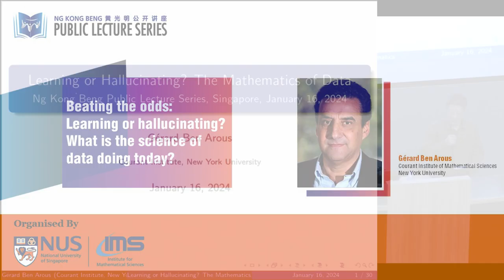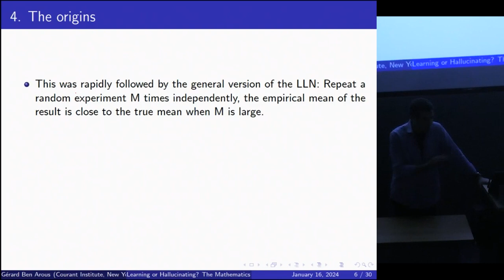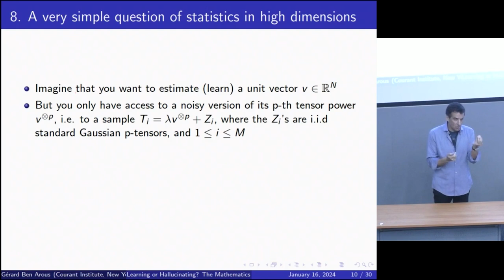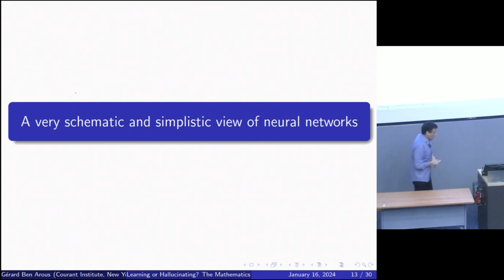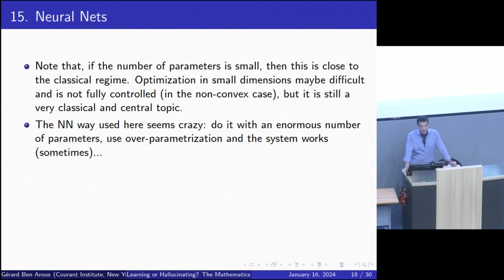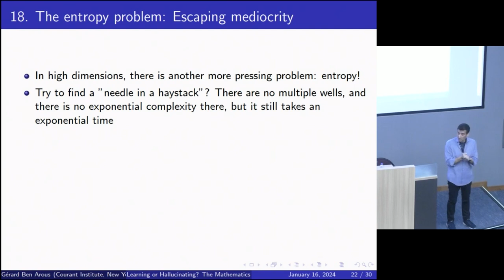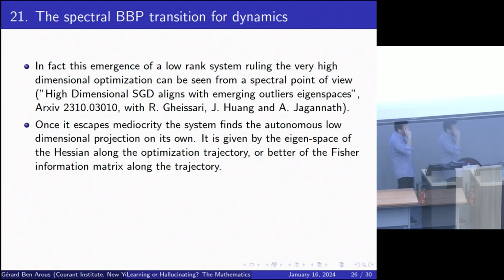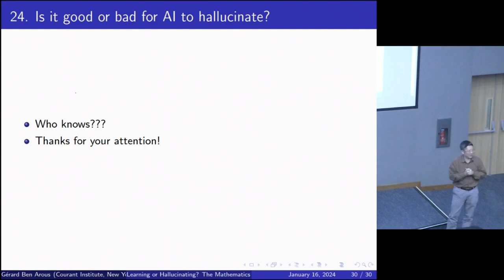Beating the odds: Learning or hallucinating? What is the science of data doing today?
Gérard Ben Arous
Courant Institute of Mathematical Sciences
New York University, USA